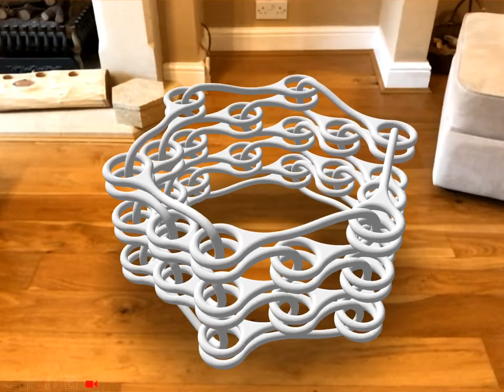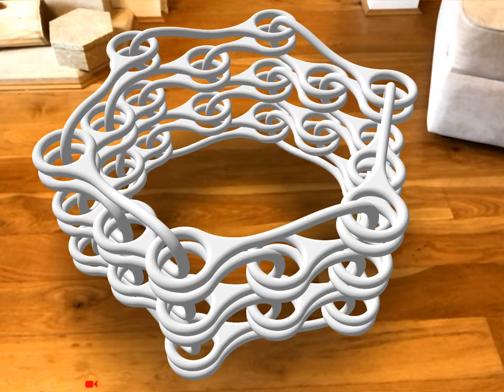Ring of Interlinked Surfaces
Another example of topology with AR.